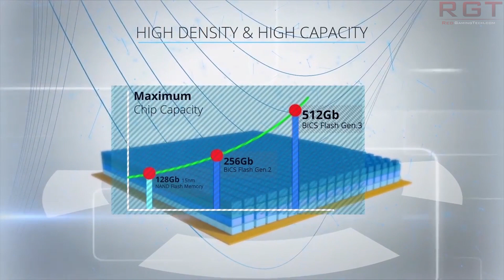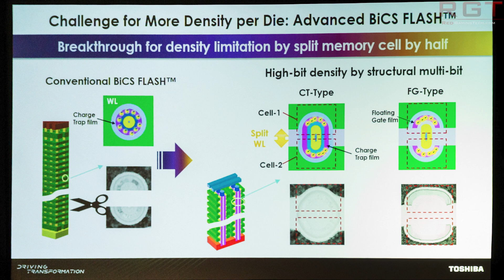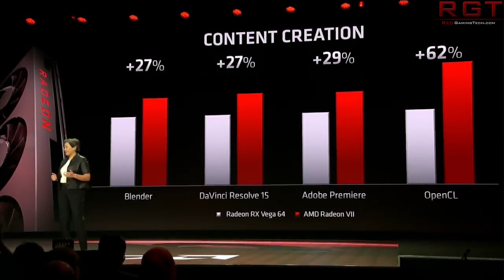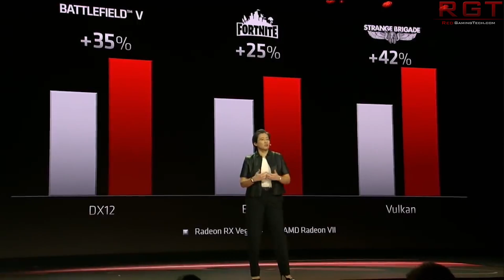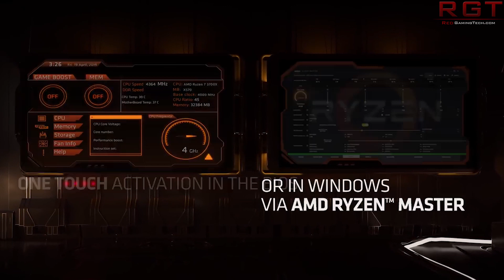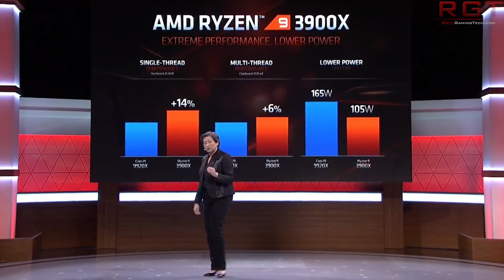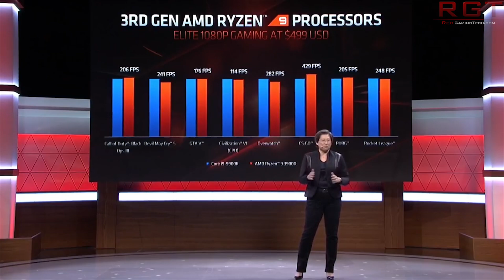Radeon 7 “100%” End of Life, Says Puget Systems | AMD Reduced Ryzen 3000 Stock Boost Clocks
According to Puget System, Radeon 7 is "100%" end of life, but AMD continues to Stonewall regarding the RVII GPU.

We also have comments from an ASUS employee, who claims that AMD reduced the Ryzen 3000 bosot clocks after launch.

Toshiba had quite a bit to say at the Flash Memory Summit, including their plans for the future of their BICS flash memory, including PLC NAND flash.

Finally, Supergiant Games' Hades will be coming to Steam soon after being exclusive to the Epic Games store.